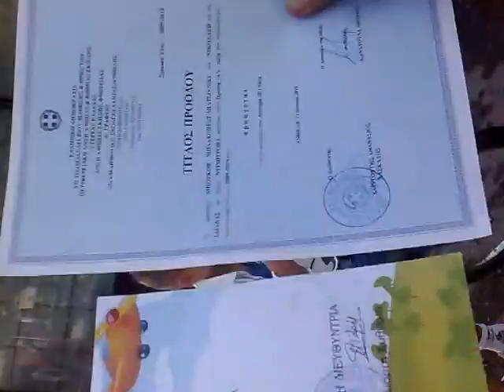Diplome BMN für die erste Klasse und ADN zur Schule in Athen,Diplomas for first grade and pre-school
growth, millionaire,Creative People,child s play,vacation,excellent student, billionaires,ازدحام حركة المرور اليومية,